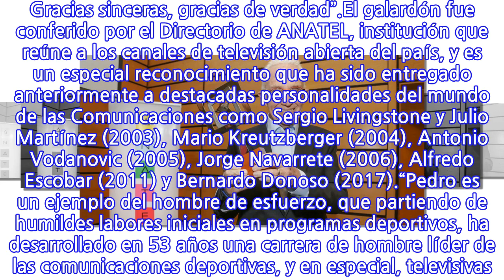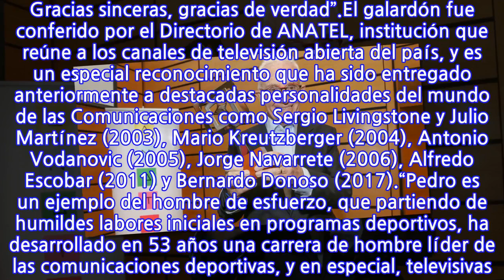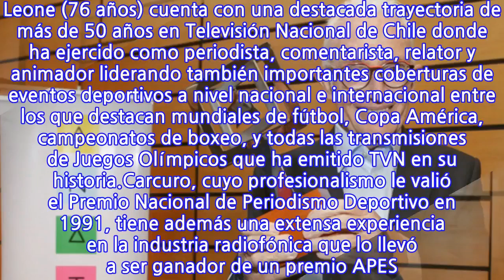ANATEL entrega importante premio a Pedro Carcuro en reconocimiento a su carrera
El periodista, animador, relator y comentarista deportivo de TVN, Pedro Carcuro Leone, fue galardonado con el premio de la Asociación Nacional de Televisión (ANATEL) 2020 por su valiosa contribución para el desarrollo y fortalecimiento de la industria de la televisión abierta nacional.Tras recibir el galardón, el periodista agradeció el reconocimiento. “Es complejo analizar desde un punto de vista objetivo el momento que estoy viviendo. Son sólo sentimientos los que asoman y dentro de éstos, el más importante es dar gracias. Gracias a todos aquellos que me han permitido compartir esta instancia con tanta gente que quiero después de 53 años de carrera, recibiendo una distinción tan alta, como es el premio ANATEL. Gracias sinceras, gracias de verdad”.El galardón fue conferido por el Directorio de ANATEL, institución que reúne a los canales de televisión abierta del país, y es un especial reconocimiento que ha sido entregado anteriormente a destacadas personalidades del mundo de las Comunicaciones como Sergio Livingstone y Julio Martínez (2003), Mario Kreutzberger (2004), Antonio Vodanovic (2005), Jorge Navarrete (2006), Alfredo Escobar (2011) y Bernardo Donoso (2017).“Pedro es un ejemplo del hombre de esfuerzo, que partiendo de humildes labores iniciales en programas deportivos, ha desarrollado en 53 años una carrera de hombre líder de las comunicaciones deportivas, y en especial, televisivas. Su lealtad con su casa inicial, Televisión Nacional de Chile, es otra muestra de su carácter y entrega. Reconocimiento altamente merecido”, comentó el presidente de ANATEL, Ernesto Corona.Pedro Carcuro Leone (76 años) cuenta con una destacada trayectoria de más de 50 años en Televisión Nacional de Chile donde ha ejercido como periodista, comentarista, relator y animador liderando también importantes coberturas de eventos deportivos a nivel nacional e internacional entre los que destacan mundiales de fútbol, Copa América, campeonatos de boxeo, y todas las transmisiones de Juegos Olímpicos que ha emitido TVN en su historia.Carcuro, cuyo profesionalismo le valió el Premio Nacional de Periodismo Deportivo en 1991, tiene además una extensa experiencia en la industria radiofónica que lo llevó a ser ganador de un premio APES. Su voz se ha escuchado en Radio Chilena, Portales y actualmente conduce el programa “Rompecabezas” en Agricultura. Su talento en las comunicaciones lo llevó a publicar dos libros: “Zamorano, caído del cielo” (1999) y “Me pongo de Pie” (2009).
INFORMATION
• Source: fotech